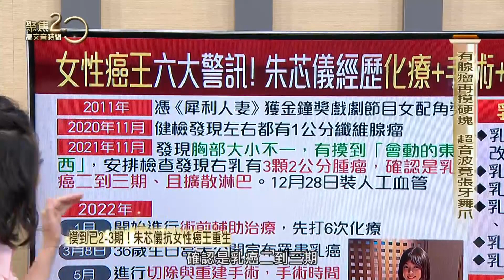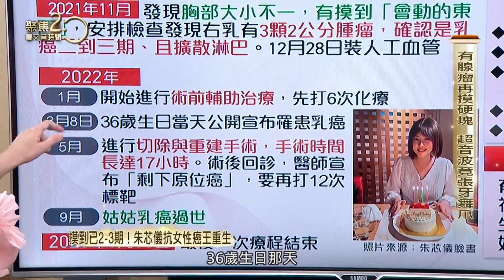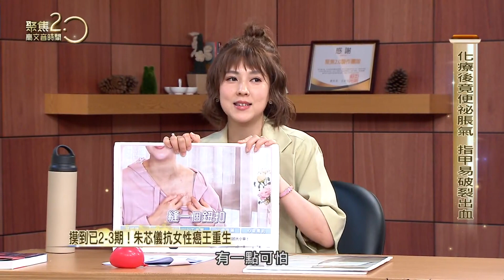高壓易癌？ 朱芯儀：女性要愛自己【聚焦2.0】第490集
經歷18次化療、手術，今年初拿掉人工血管後，藝人朱芯儀宣布抗癌成功！一年多來的抗癌歷程，全都記錄在新書裡，大方分享！除了給癌友們帶來勇氣！也鼓勵女性要記得更愛自己！

來賓名單：
藝人 朱芯儀

▶下載【聚焦2.0】APP：
iOS平台：